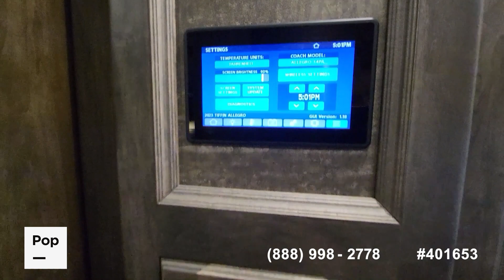[SOLD] Used 2023 Allegro Open Road 34 PA in Bushnell, Florida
This RV has been sold  (Indianapolis, IN).

2016 A.C.E. 29.4 in United States - $39,900